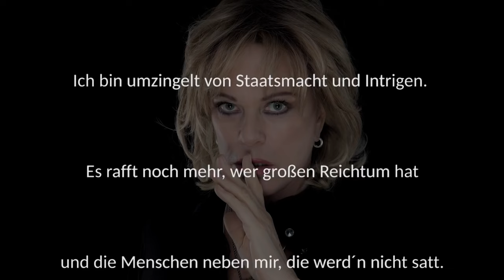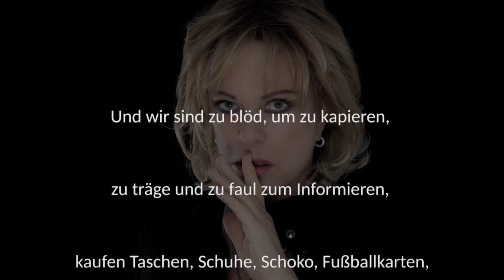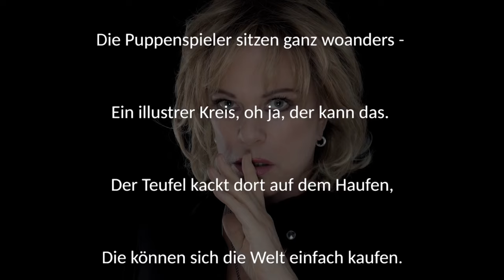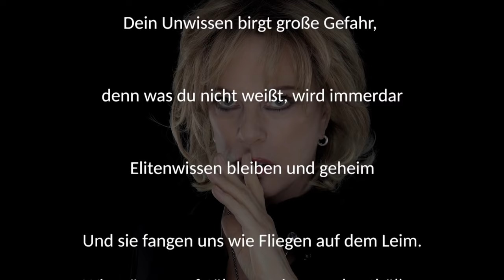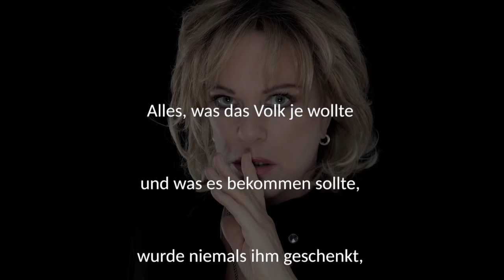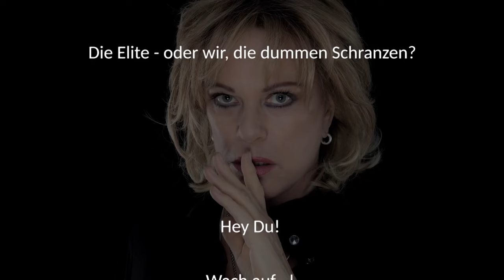Lisa Fitz - ich sehe was was du nicht siehst! +++ NEU +++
Lisa Fitz triffst … Sie bewies schon öfter Mut.
Der neue Kultsong!
Teilt den Song - wer weiß, ob der nicht auch noch zensiert wird …

LISA FITZ - Ich sehe was, was Du nicht siehst!

1. Ich sehe was, was du nicht siehst
 weil´s nicht so irre lustig ist.
Ich sehe das, was du nicht sehen willst –
weil du blind bist - und lieber shoppst und chillst.
„I lies gar nix, i kauf mir jetzt a Kleid!“

2. Die Welt wird fieser und an wem mag´s liegen?
Ich bin umzingelt von Staatsmacht und Intrigen.
Es rafft noch mehr, wer großen Reichtum hat
und die Menschen neben mir, die werd´n nicht satt.

3. Der Schattenstaat, die Schurkenbank, der Gierkonzern.
Wer nennt die Namen und die Sünden dieser feinen Herrn.
Rothschilds, Rockefeller, Soros & Consorten,
die auf dem Scheißeberg des Teufels Dollars horten.

4. Die Masterminds und grauen Eminenzen -
JP Morgans, Goldman Sachs und deren Schranzen,
Waffenhändler, Spekulanten, Militär,
Geheimdienste, Spione und noch mehr.

5. Die elitären Clubs der bösen Herrn,
denen liegt dein kleines Einzelschicksal – so fern.
Es gibt sowieso zu viele Esser,
 ohne die Vielen geht´s den Wenigen besser.
Die Kaltblüter mauern unsere Freiheit ein
Jahr für Jahr - ohne Eile - Stein um Stein...

6. Und wir sind zu blöd, um zu kapieren,
zu träge und zu faul zum Informieren,
kaufen Taschen, Schuhe, Schoko, Fußballkarten,
während Satans Drachenreiter auf uns warten.

He, du...! -- He, du...!

7. Mach die Ohren auf und höre, wie sie lügen!
Mach die Augen auf und sieh, wie sie betrügen!
Mach den Mund auf und sage, was du siehst!
Die Wahrheit ist oft leider ziemlich fies.

8. Die Puppenspieler sitzen ganz woanders –
Ein illustrer Kreis, oh ja, der kann das.
Der Teufel sponsert die, kackt auf den Haufen,
die können Teile von der Welt sich einfach kaufen.

9. Sind nie in Flüchtlingsheimen oder an der Tafel
In Schlössern wird diniert zu Geschwafel,
in Luxusghettos residiern´s im Seidenhemd
No-Go-Areas sind denen fremd.

10. Ich sehe was, was du nicht siehst,
weil du halt ganz a Brave bist, die immer noch ans Gute glaubt,
auch wenn man ihr das Liebste raubt.

11. Deine Vision ist so naiv und dein Glaube an den Gott, der ist so tief.
Doch sag ich dir, my love, dein Gott ist tot –
auf der Welt regieren Mord und Geld und Not.

Fragende? „Wo isser denn? Warum sagt er nix? I hab doch so vui bet´ ?!“

Aha. Ja, wo isser denn? Tja.

12. Dein Gott macht Urlaub, er sitzt auf den Kanaren.
Und im Pazifik, wo die Atomtests waren.
Ihm macht das nix, er ist ja nur aus Luft.
Und er verduftet, wenn die ganze Welt verpufft.

13. Dein Unwissen birgt große Gefahr,
denn was du nicht weißt, wird immerdar
Elitenwissen bleiben und geheim.
Und sie fangen uns wie Fliegen auf dem Leim.

14. Wir müssen aufstöbern, zeigen und enthüllen,
sie aus dem Fuchsbau jagen und zerknüllen.
Die Verbrecher gegen Liebe und das Menschenrecht -
doch im Deutschen wurzelt leider tief der Knecht.

15. Geh hinaus und mach die Augen ganz weit auf!
Benutz dein Hirn und lern begreifen, was da lauft...
Mach dich auf deinen Weg, musst dich beeilen.
Schau genau hin und lies zwischen den Zeilen!

16. Wart nicht, mein Lieb, du musst dich sputen,
die Zeit arbeitet nicht mehr für die Guten...
Es ist nicht fünf vor zwölf - s´ ist fünf nach eins
und wenn du wo Gewissen suchst - s´gibt keins.

17. Gierige Männer, Mördergreise,
spielen vom Tod die böse alte Weise,
reißen im Fallen die halbe Welt mit sich,
wach auf und handle – lass dich nicht im Stich.
HE DU!

18. Alles, was das Volk je wollte
und was es bekommen sollte,
wurde niemals ihm geschenkt.
Wir müssen kämpfen – daran denkt!!

OH JA!

Wer kann den Tango der Verleugnung besser tanzen.
Die Elite - oder die dummen Schranzen?

Hey Du! Wach auf...!